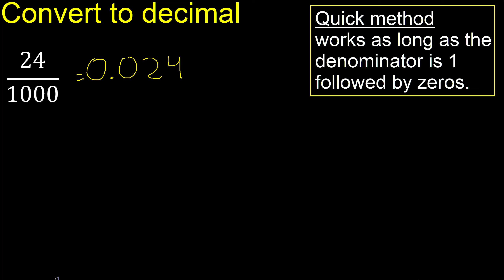Convert 24/1000 to decimal . How To Convert Decimals to Fractions